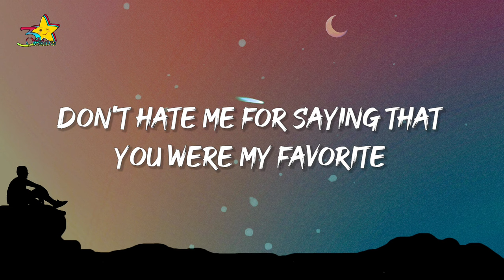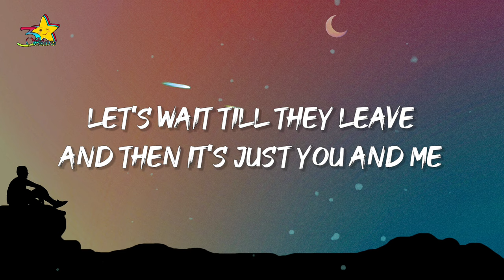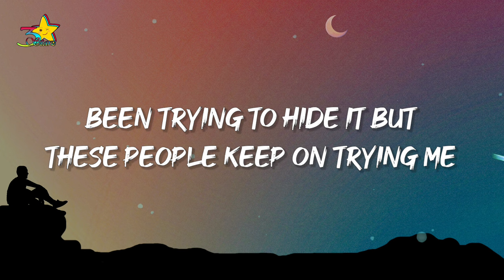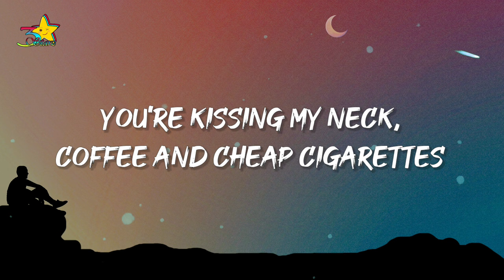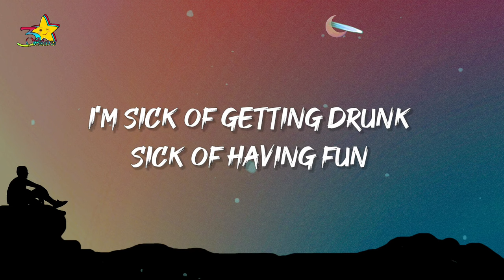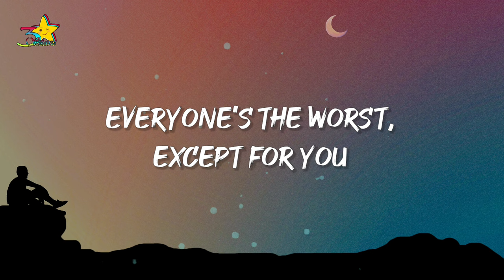Aidan Bissett - Sick (Lyrics)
I'm sick of getting drunk
Sick of having fun
Sick of everyone, except for you
I'm sick of getting hurt
Sick of planet Earth
Everyone's the worst, except for you

Lyrics:

"Sick"

Look at their faces, so empty and vacant
Let's sit in the back and watch them put on an act
Don't hate me for saying that you were my favorite
Let's wait till they leave and then it's just you and me

Been trying to hide it but these people keep on trying me

I'm closing the distance and I'm still addicted
You're kissing my neck, coffee and cheap cigarettes
Everybody in this whole damn town, acting like they got it figured out
You're the only one that's real somehow